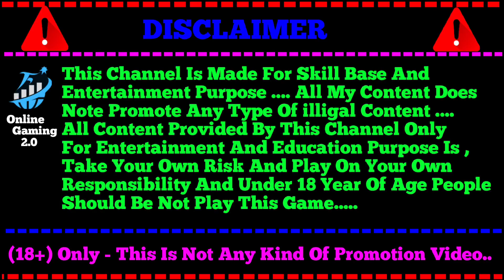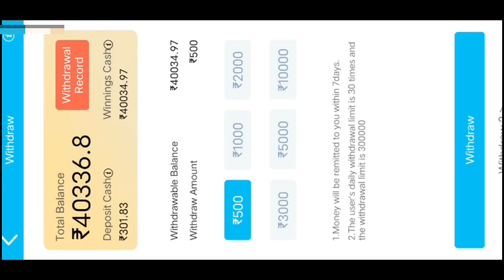Gate Of Olympus Tricks | Teenpatti Master | Gate Of Olympus Gameplay | Gate Of Olympus 500×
Searching keyword/tags
jhandi munda
Jhand munda jitne ka formula
TEENPATTI gold
TEENPATTI gold
TEENPATTI master
teenpatti gold apps 2024
high gameplay
jackpot winning
jackpot 2024
jackpot winner
highest earning app
online earning